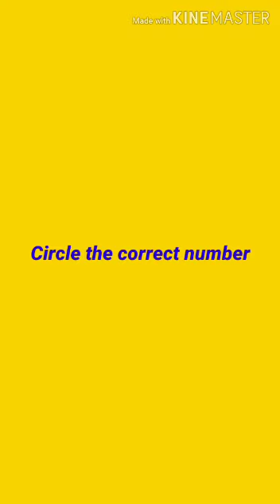Nursery/Maths/circle the correct number